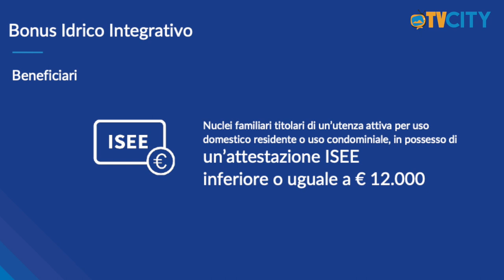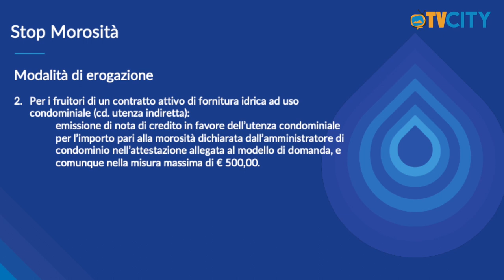Bonus idrico per le famiglie, Palomba: "le modalità per usufruirne"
Presentate le misure di sostegno al reddito disposte dal Consiglio Distretto Sarnese-Vesuviano dell’Ente Idrico Campano.

8 milioni di euro, Il totale dell’importo complessivo stanziato per le famiglie in condizione di disagio economico-sociale.

Presentato il Bonus Idrico Integrativo, ovvero un’agevolazione tariffaria a carattere sociale da destinare ai nuclei familiari con ISEE inferiore o uguale ai 12.000 mila euro.

Il bonus consente di avere uno sconto in bolletta di 50 euro per ogni componente del nucleo familiari, fino ad un massimo complessivo di 200 euro.

Il richiedente deve presentare la domanda dal 2 Novembre 2022 al 31 Dicembre 2022 direttamente agli uffici del comune di residenza utilizzando, a seconda della tipologia d’utenza, uno dei moduli disponibili su:

nella sezione Ambito Distrettuale Sarnese-Vesuviano

Oppure presso gli sportelli territoriali di GORI o gli uffici comunali.

Stop morosità, infatti il Consiglio di Distretto Sarnese-Vesuviano dell’Ente Idrico Campano ha deliberato, in via eccezionale, un’ulteriore misura di sostegno al reddito finalizzata a fornire un aiuto concreto ai nuclei familiari che oltre a trovarsi in uno stato di disagio socio-economico, sono associati ad utenze in condizione di morosità.

Bisogna rispettare almeno uno dei seguenti requisiti:

Attestazione ISEE inferiore o uguale a 12.000 mila euro.

Situazione di disagio temporale causato da perdita di lavoro, malattia, altre condizioni di disagio debitamente certificate.